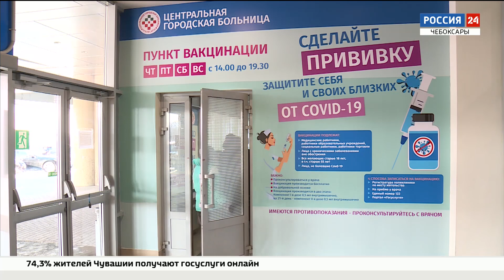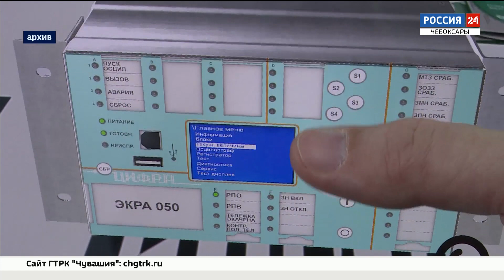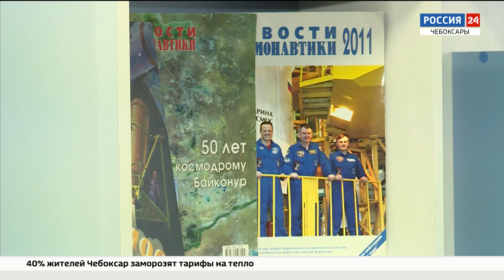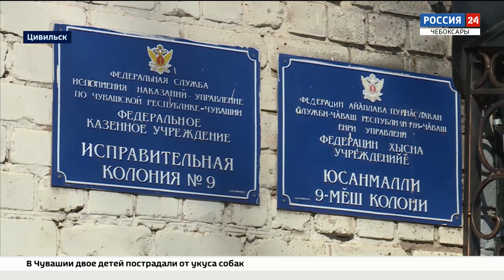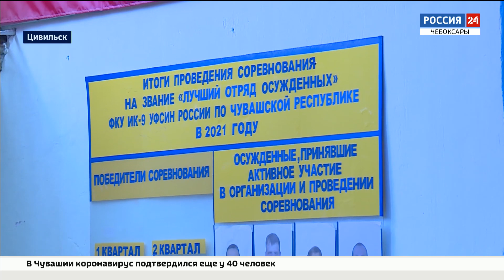Вести. Чувашия. Выпуск от 06.04.2021